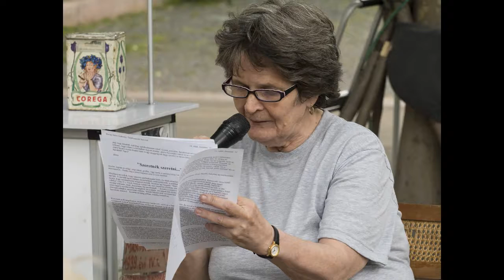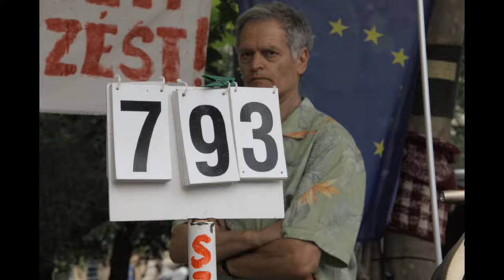Szabadságszínpad: Derzsi Ildikó előadása - Kosztolányi Adyról